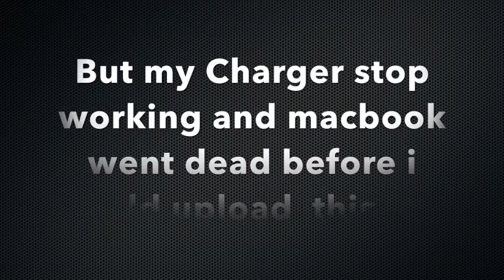Top 10 Most Shocking Walking Dead Deaths REACTION (4/20)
Originally uploaded on Back Up Channel on 4/20/18